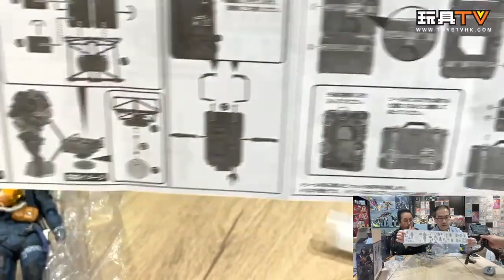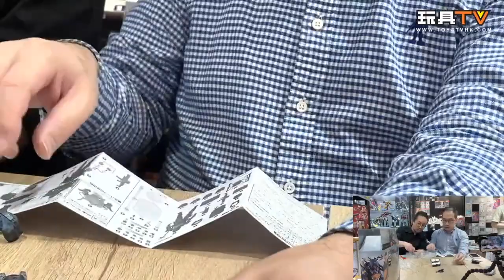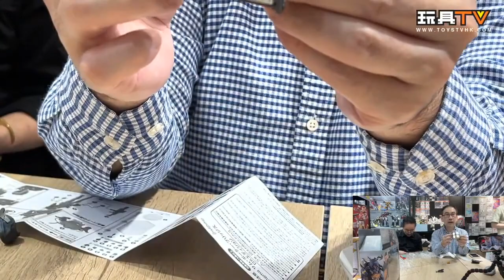「爆玩具」 FIGMA DEATH STRANDING SAM PORTER BRIDGES DX EDITION死亡擱淺山姆·波特·布橋斯